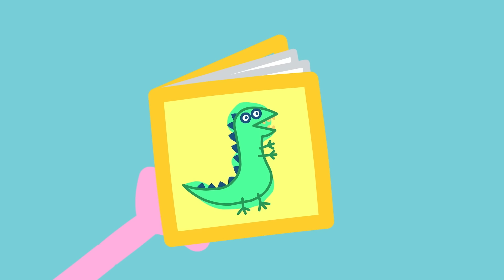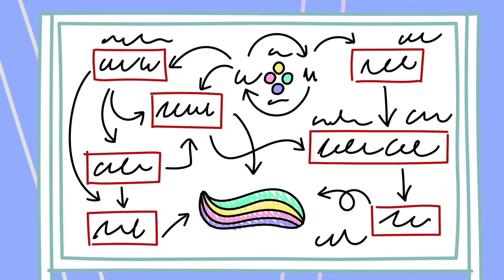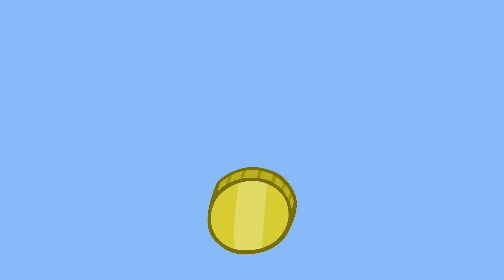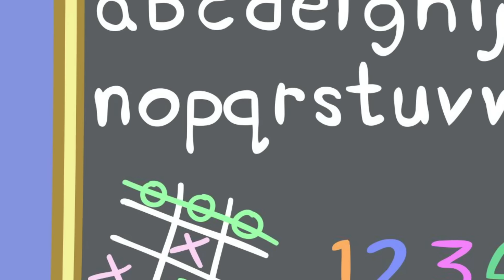Le Cronache di Peppa Pig | Peppa contro George | Nuovo Episodio di Peppa Pig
Peppa e George non riescono a smettere di bisticciare! Ma Mamma e Papà Pig hanno un'idea per convicerli a giocare di nuovo insieme: costruire un fortino!